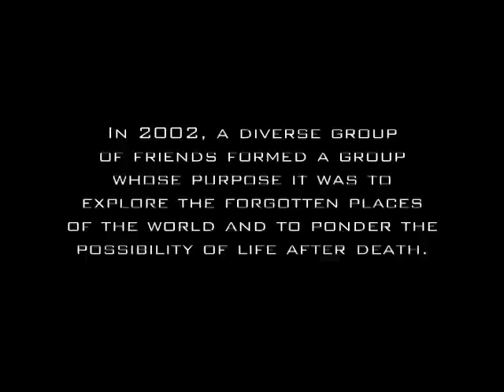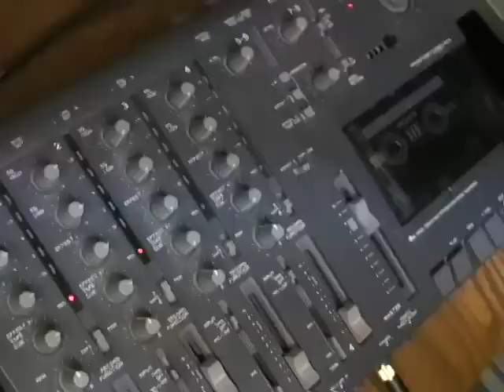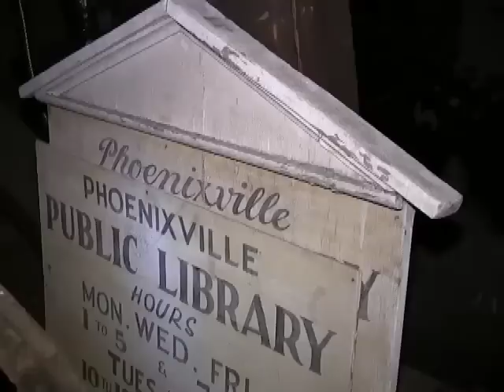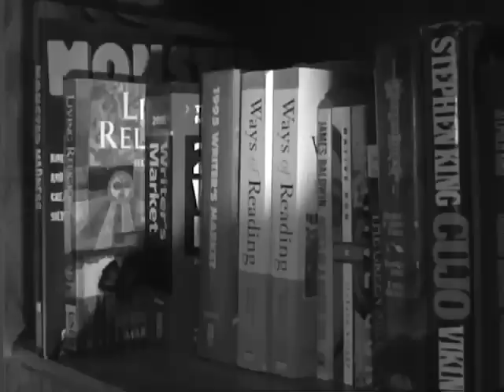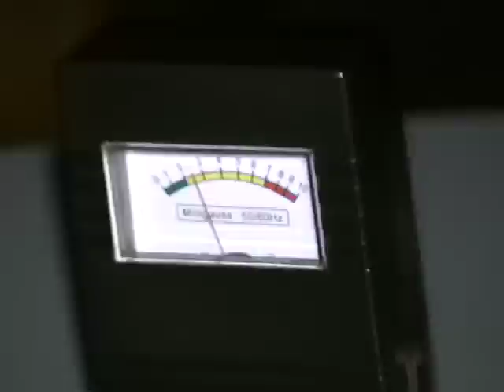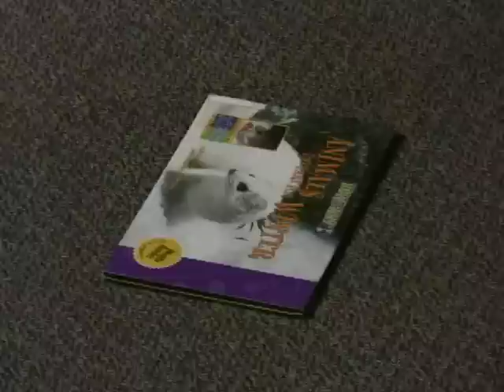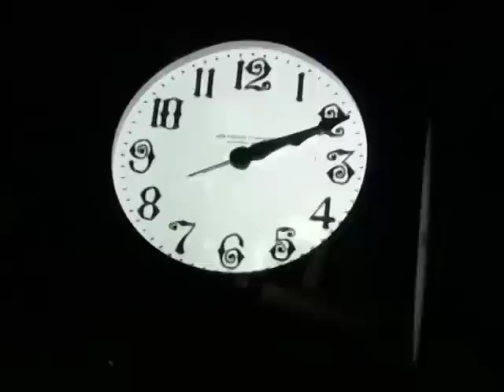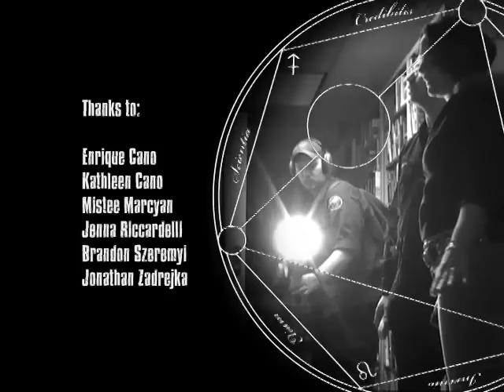SCARED! The Phoenixville Library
WHEN DOES FICTION BECOME NON-FICTION?

Libraries are places of knowledge, places of history and it is commonly known that they are open to the public...but does that invitation extend to ghostly patrons as well?  Built at the turn of the century, the Phoenixville Library has had its share of strange occurrences over the years.  What stories are waiting to be told by those other than the authors of the many books within these walls?

Join the SCARED! Crew on their latest paranormal adventure.  What will this investigation uncover?  Using both psychic and scientific methods, will this experience be by the book, or will truth prove to be stranger than fiction?  Get ready to be SCARED!